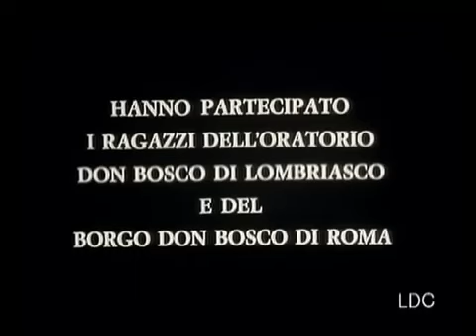Filme Dom Bosco _ Completo